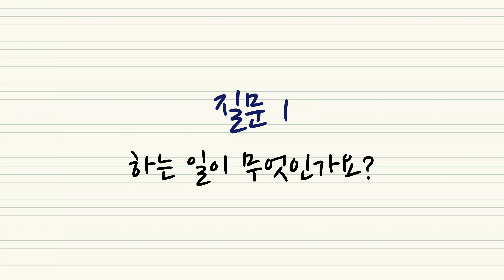(ENG) 캐나다, 한국 뭐 먹고 살아요? 💰 | What do you do for a living?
직업이 다른 네 여자가 만나 수다 한 번 떨어봤습니다🗣
프로젝트 매니저 (Project Manager), 인사 (Human Resource Manager), 프리랜서 (Freelancer), 간호사 (Nurse) 에 대해 궁금하신 분들은 영상을 통해 확인해주세요😘❤️

캐나다🇨🇦 와 한국🇰🇷, 근무환경이 얼마나 다른지 비교해서 보여드리고 싶었는데 더 궁금하신 점들이 있으시다면 다음에 또 준비해볼게요🤗

취준생, 이민자, 그리고 이민을 준비하시는 모든 분들!!! 슐리와 쉐리가 응원할게요🙏

+ 끝나지 않은 얘기들은 Part 2 영상으로 만나요💚